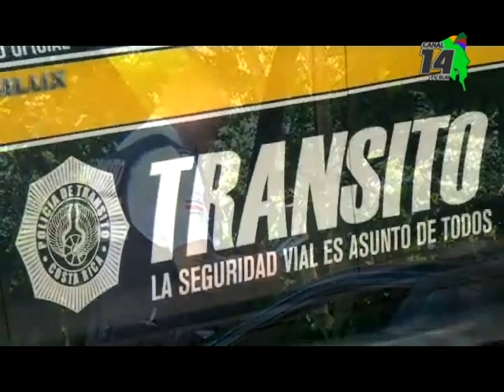Autoridades llaman a la precaución si tiene que circular por el Cerro de la Muerte en este final de